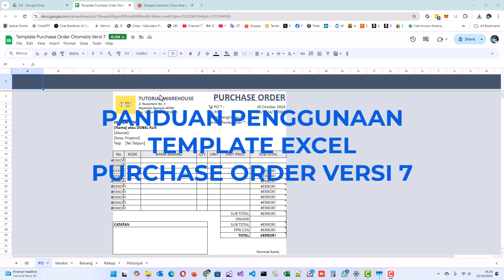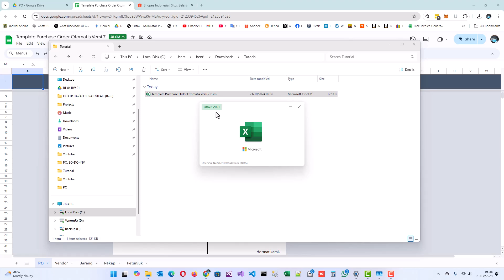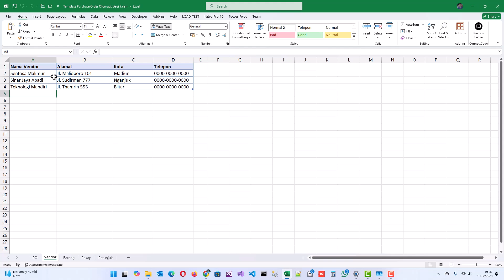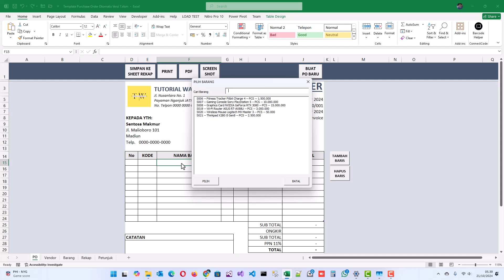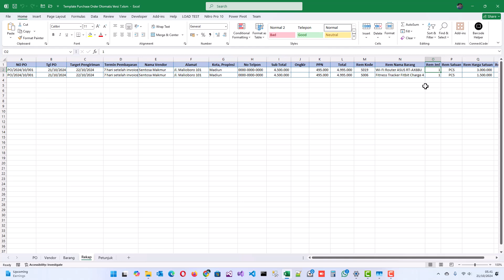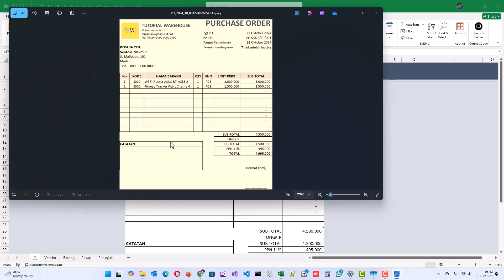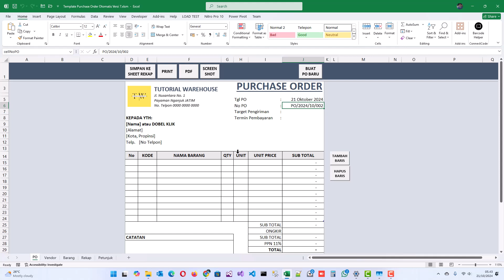Panduan Penggunaan Template Excel Purchase Order Versi 7